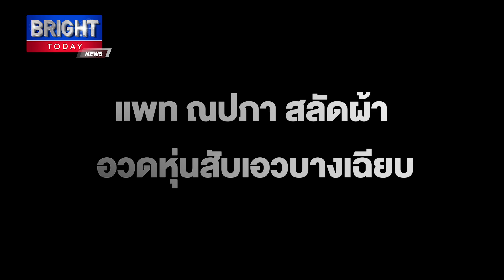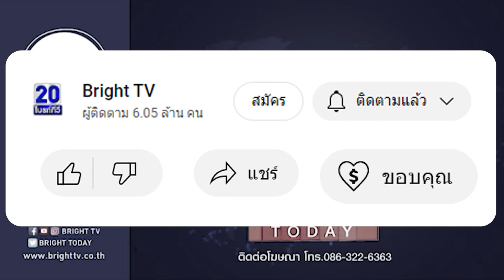แพท ณปภา สลัดผ้า อวดหุ่นสับเอวบางเฉียบในชุดว่ายน้ำ ที่ส่งตรงความแซ่บจากยุโรป